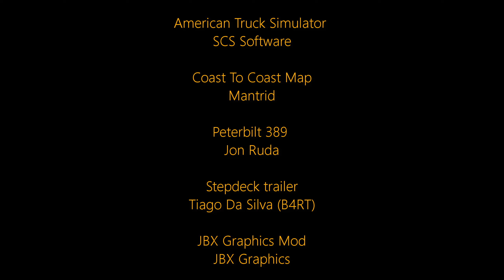American Truck Simulator video number 70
PC Specs
Deskstop
Intel (R) Core (TM) i5-6600K CPU @ 3.50GHz 3.50
      GHz